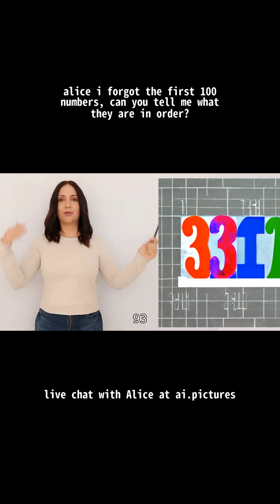alice i forgot the first 100 numbers, can you tell me what they are in order?